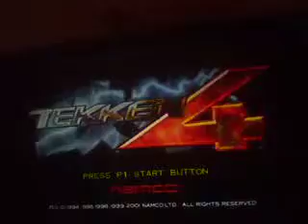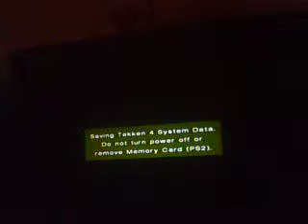Tekken 4 FAIL!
But better camera angle and letsplay win!